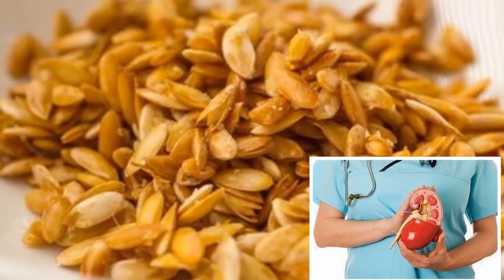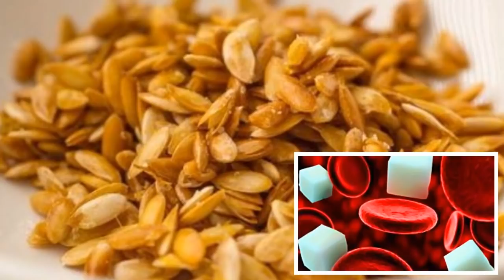БИР КУНДА ҚОВУН УРУҒЛАРИ ОРҚАЛИ ЖИНСИЙ ҚУВВАТНИ ОШИРИШ